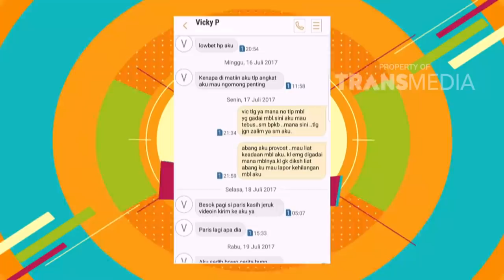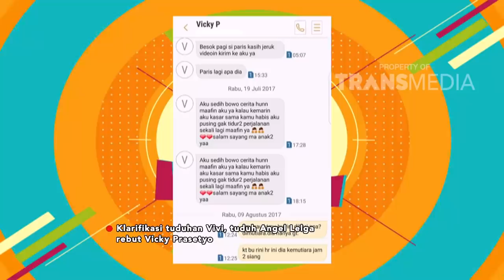PAGI PAGI PASTI HAPPY - Angel Lelga, Vivi Dan Keluarga Vicky Dipertemukan (10/1/18) Part 2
TAYANG SETIAP HARI PUKUL 08.30 WIB